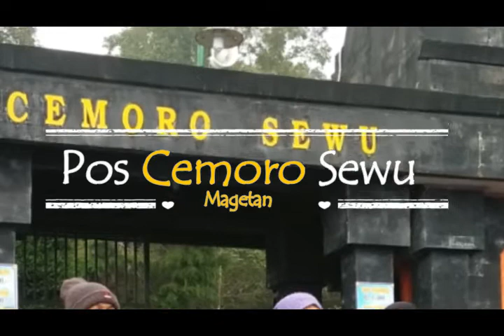Tiba di Puncak Lawu, pendaki ini tiba tiba merasakan...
Pecinta Pencipta Alam menyajikan informasi seputar kehidupan Tadabbur, Tafakur dan Adventure.  Video disini hanyalah sebagai referensi berbagai riset dan pengumpulan data berupa foto dan video dari berbagai sumber yang dikemas dalam bentuk entertainment. Ada juga beberapa video dan foto kegiatan Kopdjo, yaitu Komunitas Pendaki Djombang.